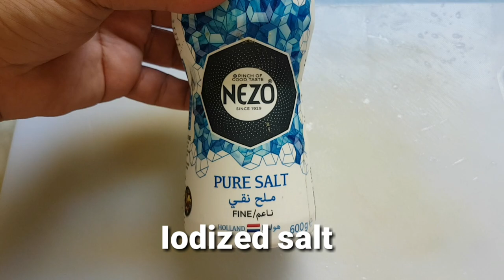CREAM DORY in LEMON BUTTER SAUCE RECIPE | How to cook cream dory in lemon butter sauce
CREAM DORY in LEMON BUTTER SAUCE
HOW TO COOK CREAM DORY
PAANO MAGLUTO NG CREAM DORY

Lemon Butter Fish may be more frequently ordered at restaurants than made at home. It’s not your typical Tuesday night, in-between carpool fare.
But it can be. And it is. This Easy Lemon Butter Fish goes from stovetop to table top in just 20 minutes.